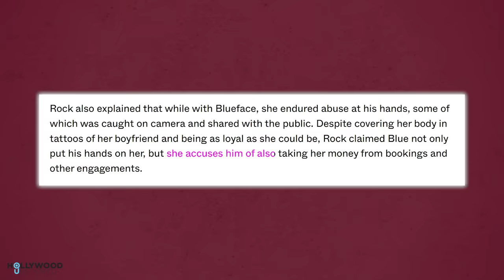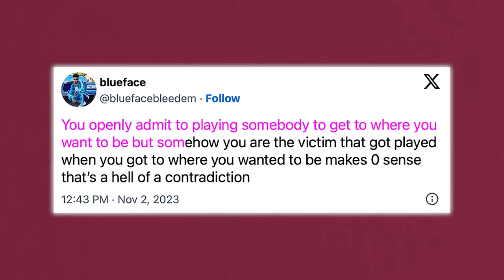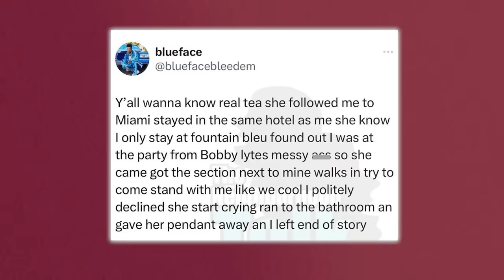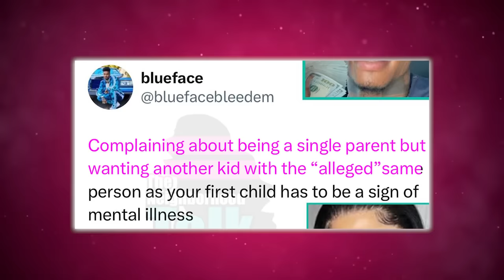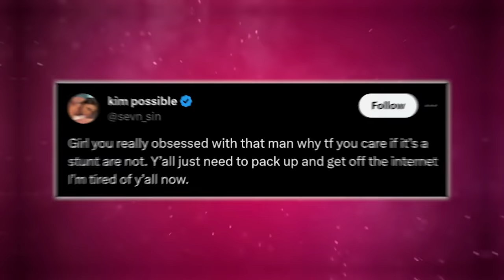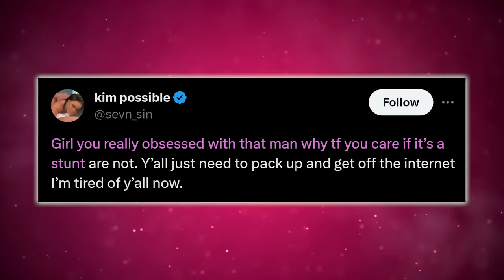Chrsiean Rock Pulls Up On Jaidyn & Stalks Blueface …. SHE is the problem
Baby, If you thought that getting down on one knee to offer Jaidyn Alexis an engagement ring would be enough to keep Blueface away from Chrisean Rock, you're wrong. Yep! Rock is out here once again spilling to Jason Lee about her VERY, VERY RECENT hookups with Blue and she revealed that they were in bed together just a few weeks after she’d given birth to their son. The drama is next level nasty yall because more and more shocking revelations are coming up, more name calling, more threats, like Chrisean literally threatened Jaidyn!

So, who is the problem here really? Is it Blue or is it Rock?